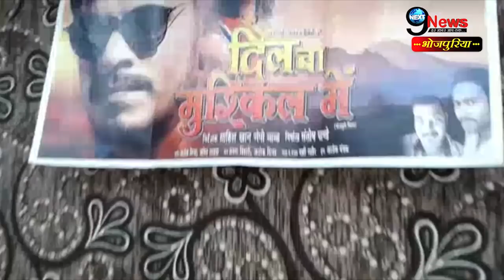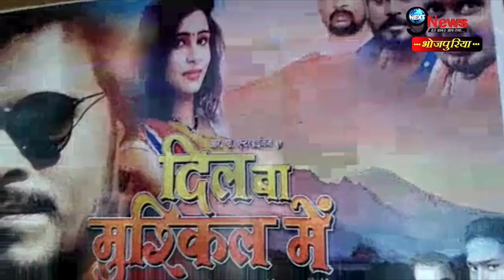मिलिए भोजपुरी के धमाकेदार album “सैयां बनले सुपरस्टार-2017” के संगीतकारों से...